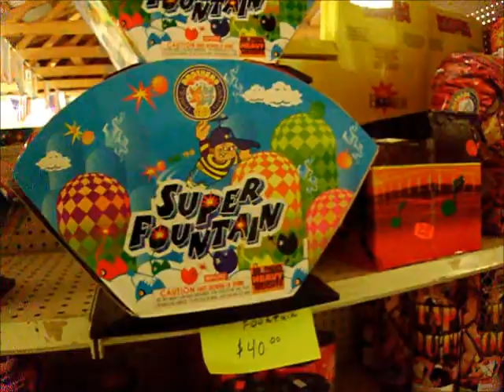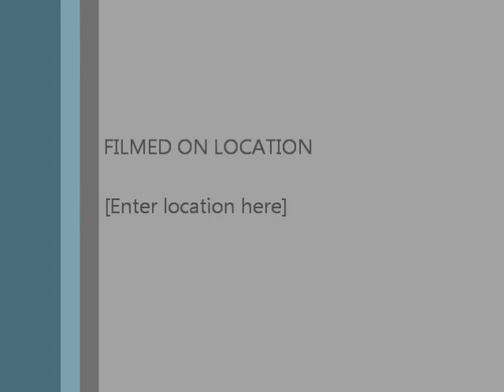Our trip to get Fireworks, Cumberland MD to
THis is my first video made for You Tube. Please forgive me if it is not the greatest, we were just playing around with the camara to have fun. There is a lot of wind noise in the beginining of the video becasue it was a nce day and we had the windows open. Hope you enjoy. By the way, we had almost 1000 lbs of fireworks loaded into a 2007 Dodge Durango. Check out Knepeys Fireworks in CLearfield PA for all your firework needs.